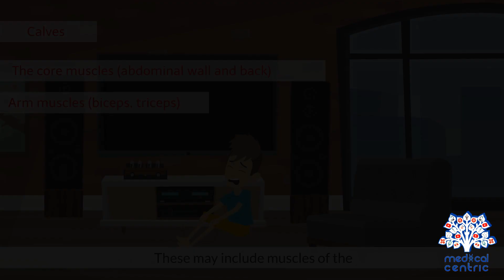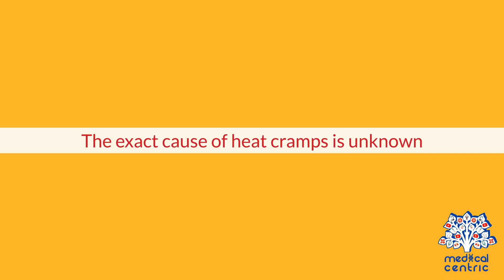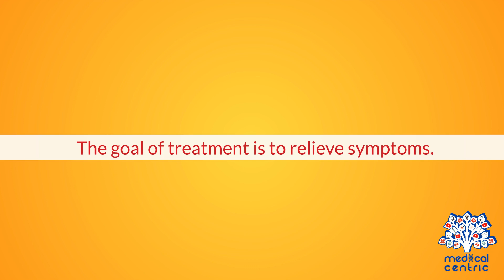Heat cramps, Causes, Signs and Symptoms, Diagnosis and Treatment.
Chapters

0:00 Introduction
0:59 Causes of Heat cramps
1:39 Symptoms of Heat cramps
2:18 Diagnosis and Treatment of Heat cramps

 Heat cramps, a type of heat illness, are muscle spasms that result from loss of large amount of salt and water through exercise. Heat cramps are associated with cramping in the abdomen, arms and calves. This can be caused by inadequate consumption of fluids or electrolytes.[1] Heavy sweating causes heat cramps, especially when the water is replaced without also replacing salt or potassium.[2]

Although heat cramps can be quite painful, they usually don't result in permanent damage, though they can be a symptom of heat stroke or heat exhaustion. Heat cramps can indicate a more severe problem in someone with heart disease or if they last for longer than an hour.[2]

In order to prevent them, one may drink electrolyte solutions such as sports drinks during exercise or strenuous work or eat potassium-rich foods like bananas and apples. When heat cramps occur, the affected person should avoid strenuous work and exercise for several hours to allow for recovery.[2]